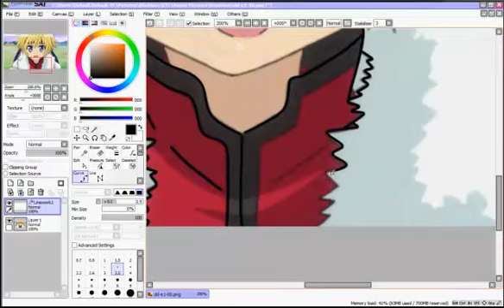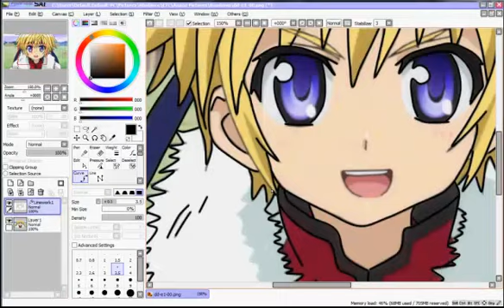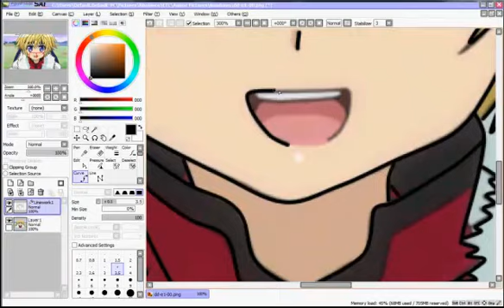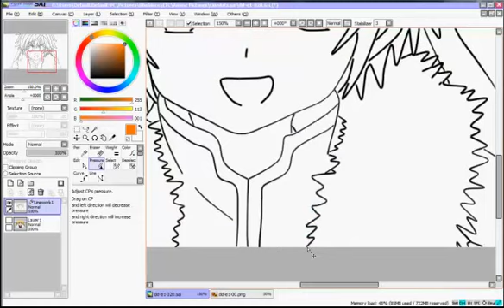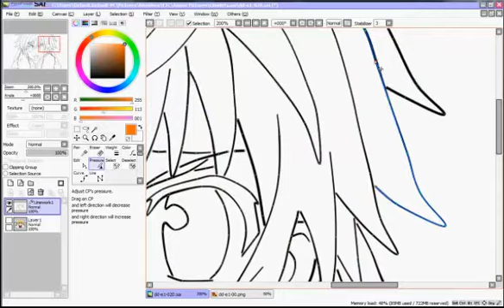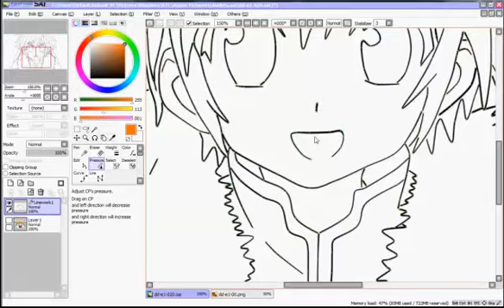Speed LineArt - Izumi Cinque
Musics: Fearless Hero & Scarlet Knight - Nana Mizuki

Sorry about the crappy music :3